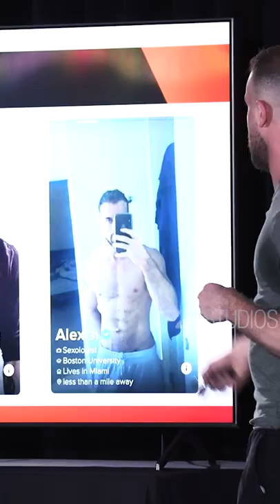Shirtless photo TINDER HACK will help you get more hot women!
The Secrets of Online Dating | @PlayingWithFireChannel

2) Like this video.
3) Comment to feed the algorithm.
4) Share on your social.